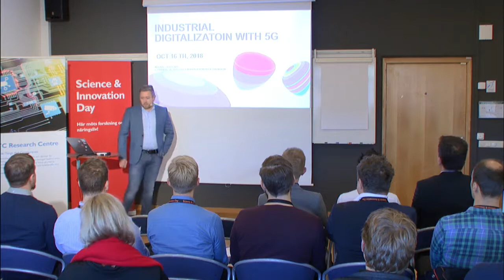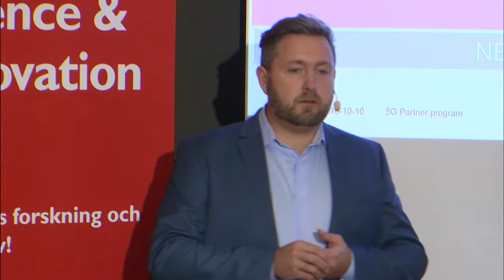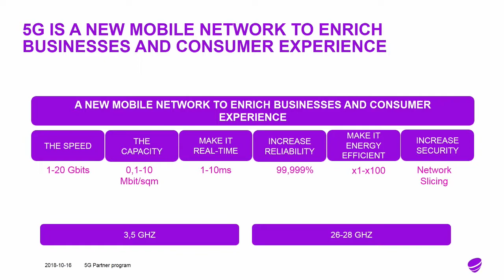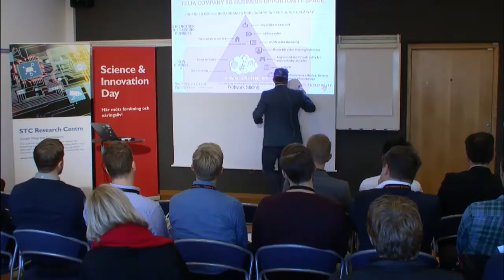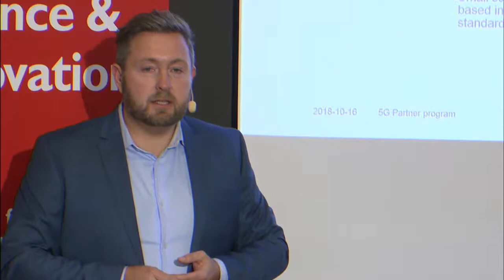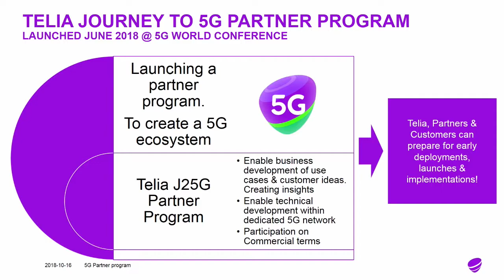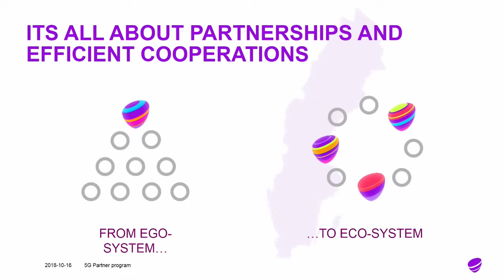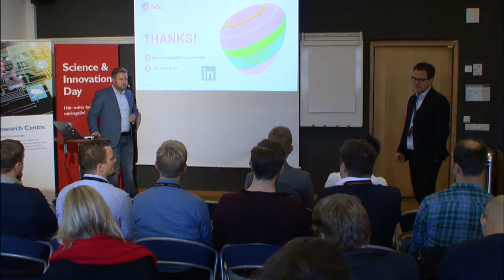Industrial Digitalization - 5G with Mikael Jeppling, Telia at Science & Innovation Day 2018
Mikael Jeppling, Commercial Product Manager, Mobile Data B2B. Project manager 5G commercialization & Partner program at TeliaCompany

Based on a years of experience from Product management and Business development in the telecom industry. Mikael is now one part of the Telia Company 5G Core team, for the commercialization of the next generation mobile network possibilities.

He holds a M Sc degree in Industrial and Management Engineering.  Mikael will deep dive in The Fifth generation of mobile networks  - 5G. When, how and wow!? Mikael will cover the areas of 5G and its opportunity space in areas of digitalization, specially industrial use cases and IoT.

Finally, he will also present Telias insigths and way forward in the area of Business development – From Ego system to Eco system.

Science & Innovation Day is a conference where researchers and industry meet to exchange ideas, knowledge and get inspired. The conference is arranged by Mid Sweden University Research Centre STC - Sensible Things that Communicate and FSCN - Fibre Science and Communication Network together with Processum, BizMaker, Åkroken Science Park and Fiber Optic Valley.